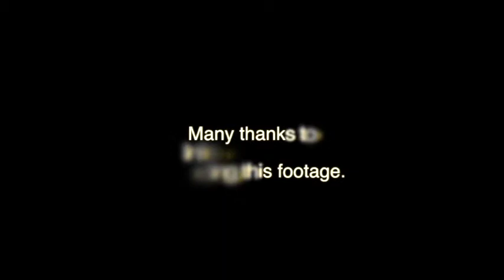Ready or Not Report Launch - Mr. Tirop Comments